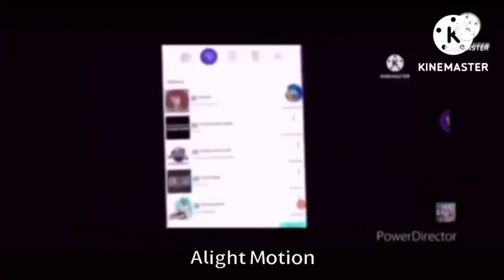Preview 2 Effects 2 Gets Everything Add Round 228